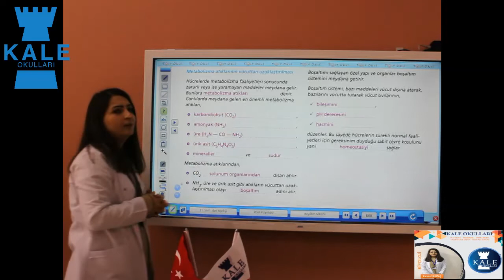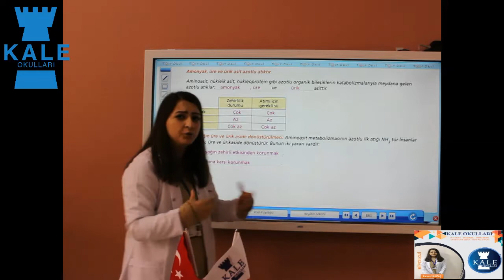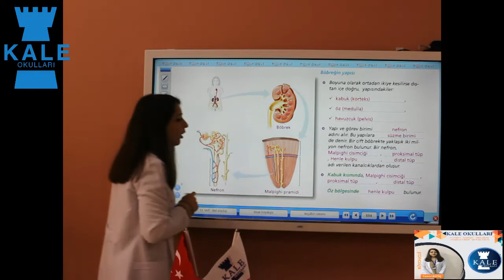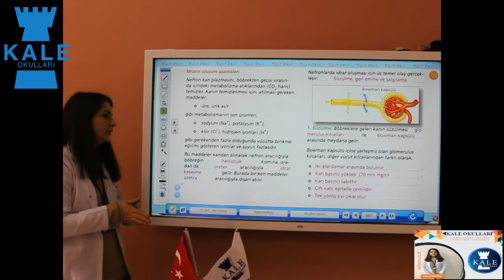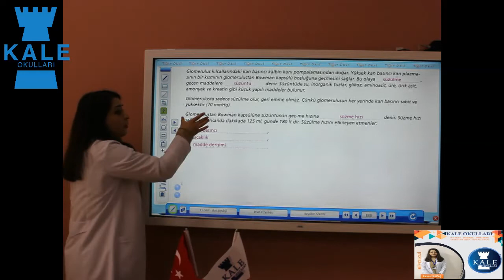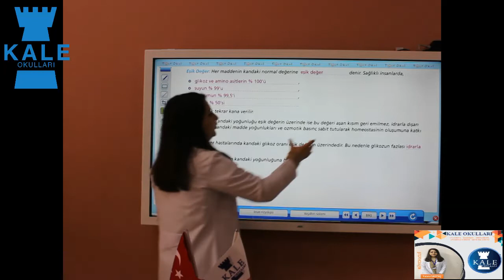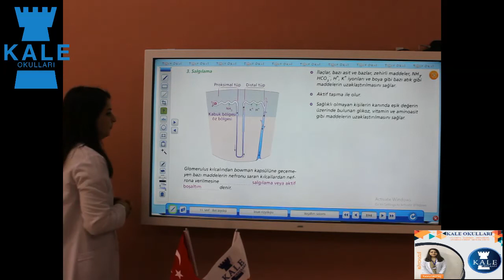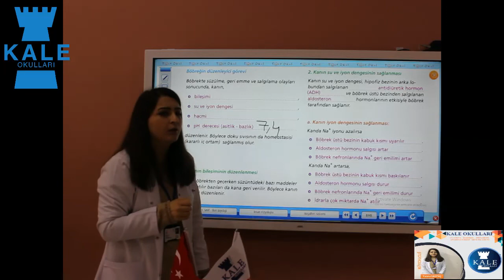11.SINIF BİYOLOJİ 1.DERS